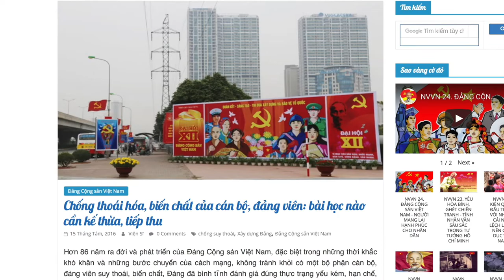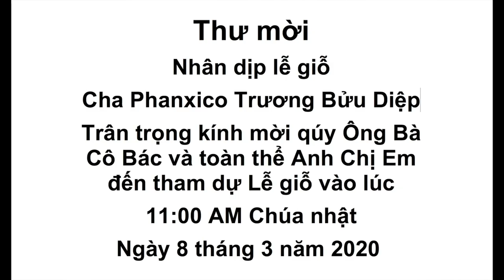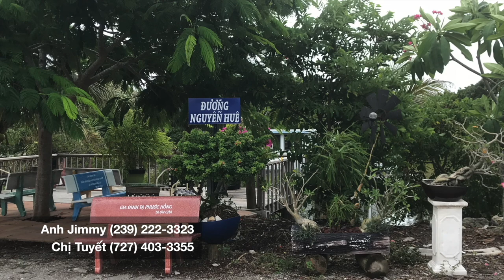VATV | Trước Đại Hội ( Đảng XIII:CHÁN ĐẢNG, BÈ PHÁI, BIẾN CHẤT VƯỢT CẤP (Phạm Trần)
VATV | do Nhà Báo Phạm Trần biên soạn, Nam Anh trình bày - ngày 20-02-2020